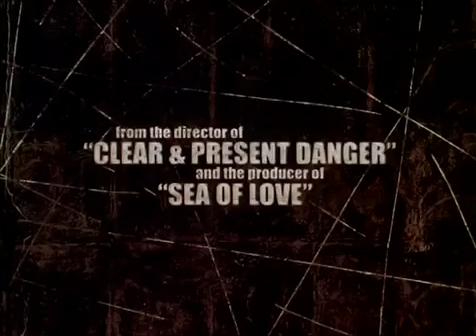The Bone Collector : Angelina Jolie, Denzel Washington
Lyncoln Rhyme, a brilliant former criminologist paralyzed for life following an accident, finds himself involved, despite himself, in a new murder case. Helped in his task by Amelia Donaghy, a young recruit who becomes his eyes and his legs for the purposes of the investigation, he must at all costs examine every clue left by the assassin to be able to predict where and when the next crimes will occur. ...